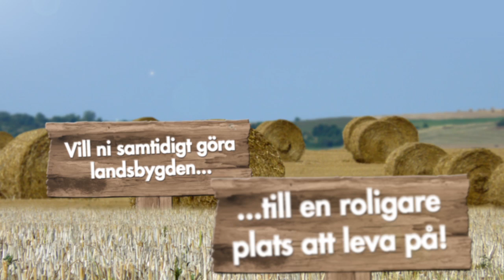Sixten - Ung i Sjuhärad